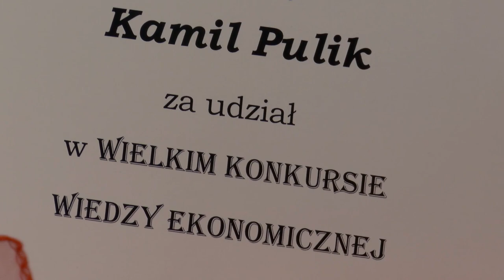Podsumowanie Wielkiego Konkursu Wiedzy Ekonomicznej w międzyrzeckim ZSE